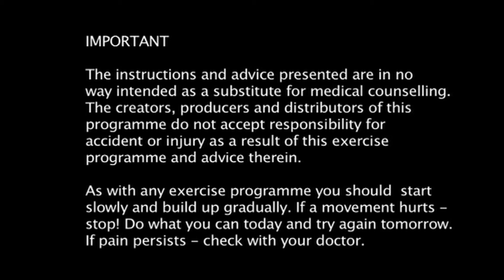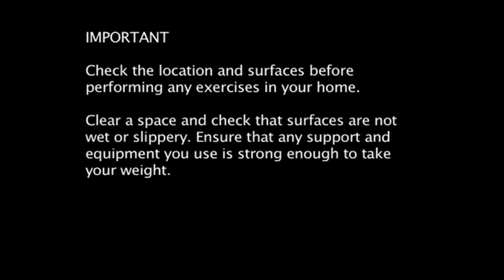KFACO Part one intro and warning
Red
Stop!
Caution Required
Some exercises are not suitable for seniors with limited abilities

Green and Amber Warning
Green
For fit & Able bodied seniors
Not suitable for seniors with existing medical problems

Amber
Caution
Take Care
May not be suitable for Seniors with existing medical problems